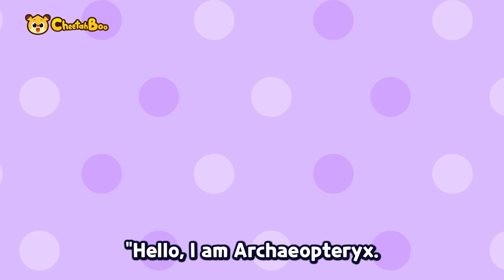What kind of animal is it? | Best Kids song Compilation | Nursery rhymes & Kids Song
📌Play List
00:00 INTRO
00:05 Whose egg is it?
01:11 Hey tail! Dino tail!
02:45 What Sea Animal Is It?
04:11 Move Like Sea Animals
05:45 Bone Bone Bone! Dinosaur Fossil
07:28 Rainbow Sharks
08:54 Welcome to the animal hospital
10;21 Rainbow Poo Poo
12:01 Let’s Not Put It Off
13:18 Don’t Follow Strangers
14:58 Zip zap! Electricity Safety